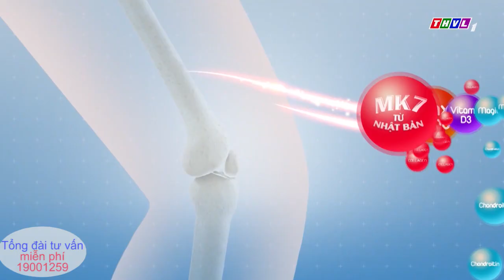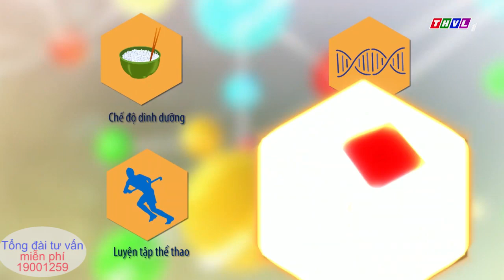ĐAU MỎI CHÂN TUỔI DẬY THÌ, bệnh nguy hiểm chớ nên coi thường | Vipeteen | SKSD 24082019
Ở tuổi dậy thì hiện tượng đau nhức, mỏi chân cũng như đau nhức xương khớp ở người lớn tuổi, đều rất nguy hiểm và cần sớm được khắc phục.

Đau mỏi chân ở tuổi dậy thì thực chất là bệnh lý gì? Cần điều trị ra sao?

ThS. BS  Đinh Thạc, Trưởng phòng công tác xã hội Bệnh viện nhi đồng 1- TP.HCM sẽ chỉ ra sự nguy hiểm của hiện tượng đau mỏi chân gặp ở tuổi dậy thì và cách khắc phục hiệu quả.

Truy cập Chương trình Sống khỏe Sống đẹp, Truyền hình Vĩnh Long phát sóng chính thức 10h00 – 10h30 sáng Thứ 7, 24/8/2019 để đón xem trực tiếp Chương trình và tương tác trực tiếp cùng bác sĩ. Hoặc nghe phát lần 2 lúc 15h30 – 16h00, Thứ Năm, 29/8/2019.